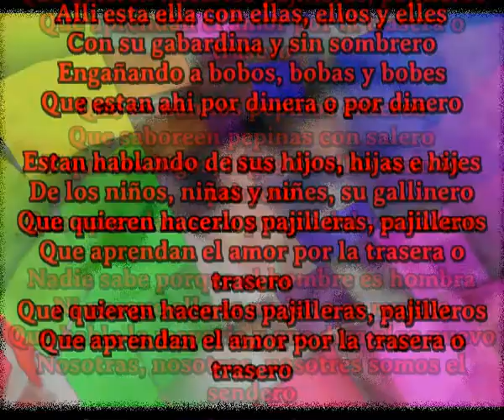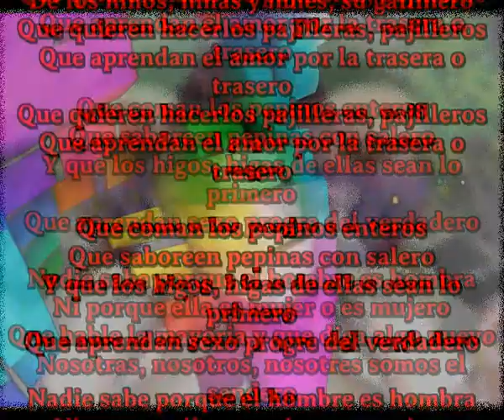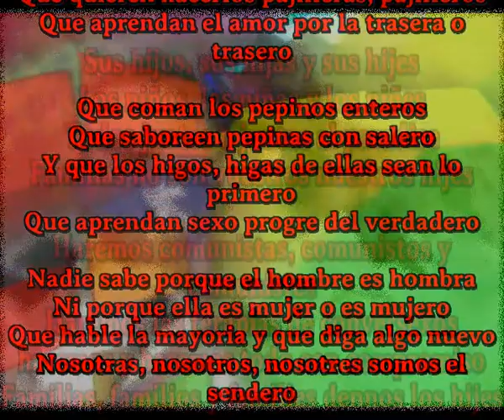Niños, niñas o niñes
Alli esta ella con ellas, ellos y elles
Con su gabardina y sin sombrero
Engañando a bobos, bobas y bobes
Que estan ahi por dinera o por dinero

Estan hablando de sus hijos, hijas e hijes
De los niños, niñas y niñes, su gallinero
Que quieren hacerlos pajilleras, pajilleros
Que aprendan el amor por la trasera o trasero

Que coman los pepinos enteros
Que saboreen pepinas con salero
Y que los higos, higas de ellas sean lo primero
Que aprendan sexo progre del verdadero

Nadie sabe porque el hombre es hombra
Ni porque ella es mujer o es mujero
Que hable la mayoria y que diga algo nuevo
Nosotras, nosotros, nosotres somos el sendero

Sus hijos, sus hijas y sus hijes
Los niños, las niñas y los niñes
Todos juntos o juntas al paradise
Familias no son vuestros nuestros hijes

Harelos comunistas, comunistos y comunistes
Haremos las terapias de conversexos
haremos y haremas todo con compromiso
Familias, familios y families dennos los hijes